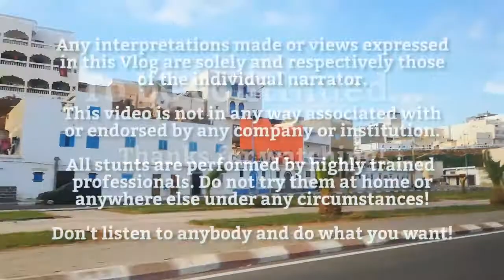Riesen Bogen in Marokko - The Seabird Vlog 534